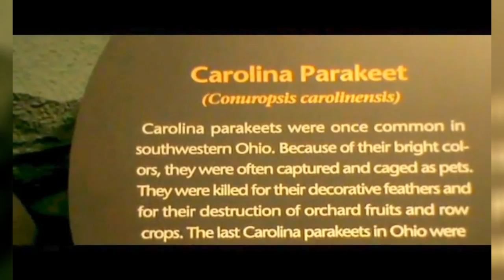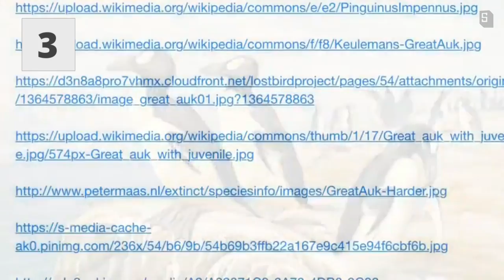Top 5 | Extinct Birds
5. CAROLINA PARAKEET 4. IVORY BILLED WOODPECKER 3. GREAT AUK 2. TASMANIAN EMU 1. DODO